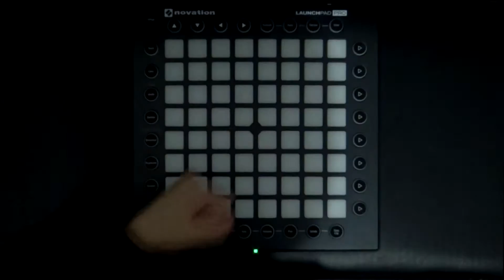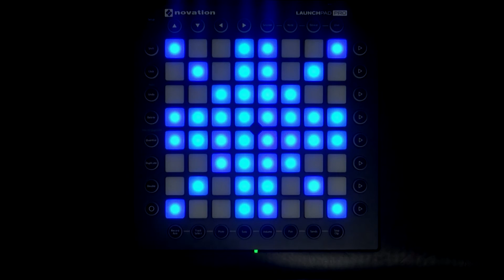Launchpad Cover: mAjorHon Subbass of China by AnneKerO